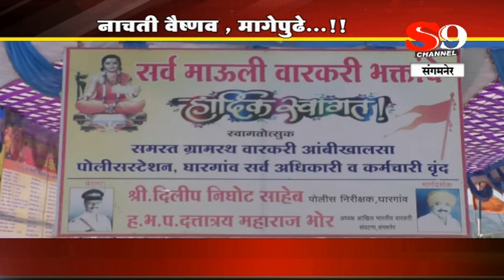संगमनेर - नाचती वैष्णव, मागेपुढे...!!